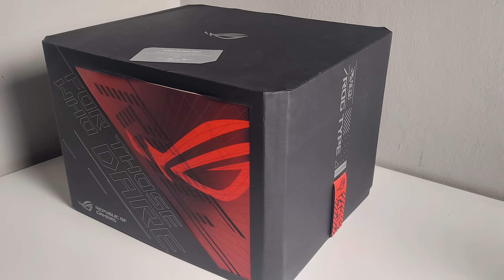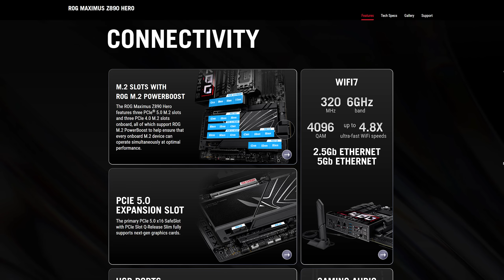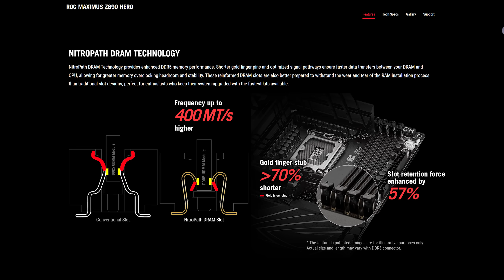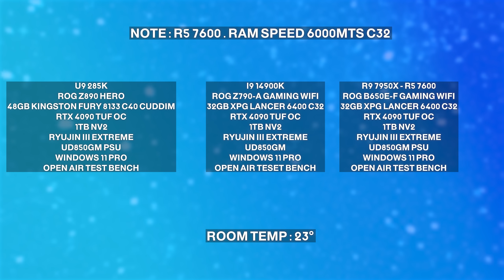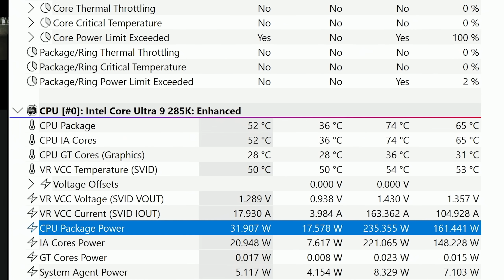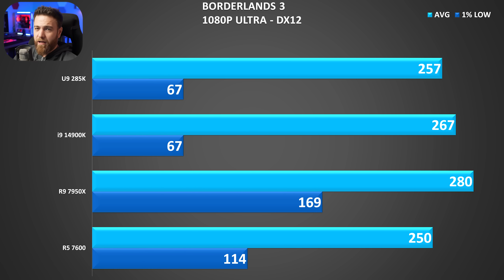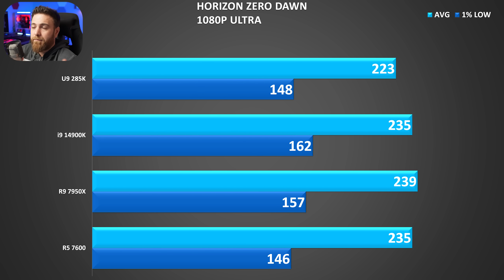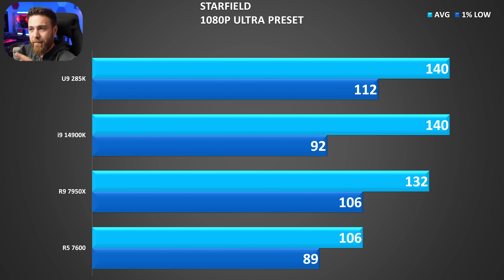اكثر معالج محير جربته بحياتي ... مراجعة CORE ULTRA9 285K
مراجعة معالج CORE ULTRA 9 285K مع منصة LGA 1851 وبورد Z890 ROG HERO
ــــــــــــــــــــــــــــــــــــــــــــــــــــــــــــــــــــ
قناة الألعاب سنكرة PLAYS :  👇
ــــــــــــــــــــــــــــــــــــــــــــــــــــــــــــــــــــ
ــــــــــــــــــــــــــــــــــــــــــــــــــــــــــــــــــــ
مقدمة : 00:00
مواصفات المعالج : 00:35
منصة التجارب : 01:19
استهلاك الطاقة والحرارة : 04:35
نتائج انتاج المحتوى : 07:04
نتائج الالعاب : 07:52
الخلاصة : 12:27